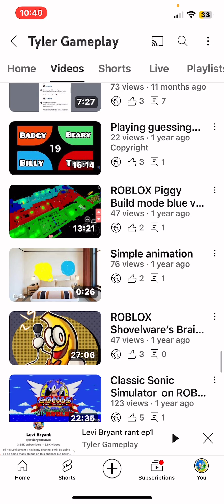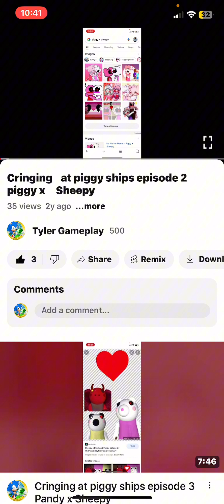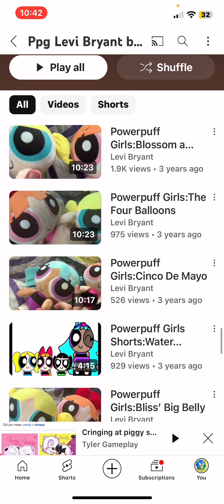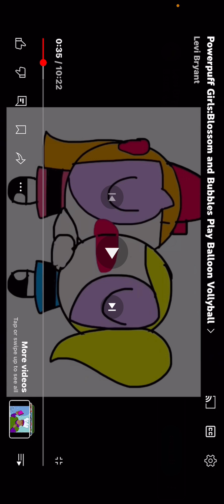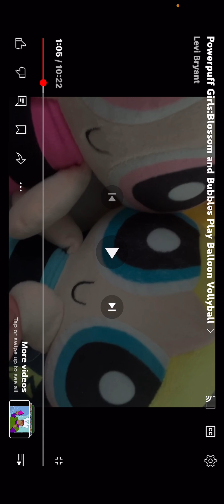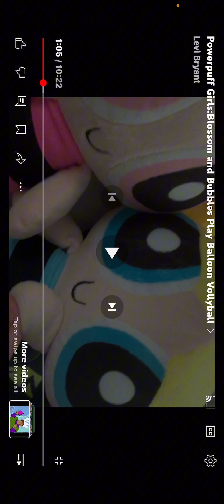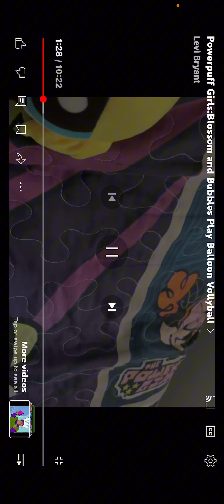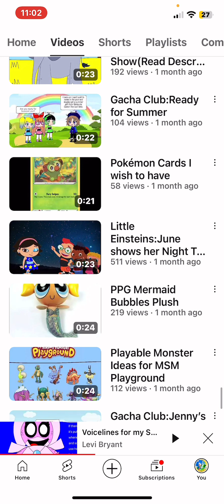Back with Levi Bryant Part 2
Sorry about the bad Audio